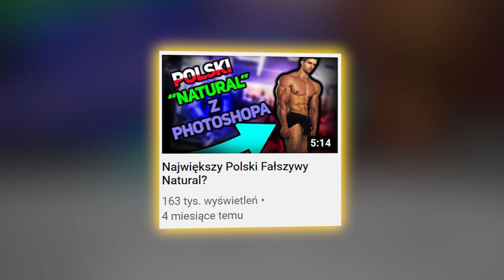Kiedy INSTAGRAM Spotyka RZECZYWISTOŚĆ...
W materiale podaję przykłady jak bardzo sylwetka przedstawiana na instagramie może różnić się od tego jak wygląda na żywo.

0:00 - Intro
0:10 - Zapowiedź materiału
0:53 - gainzdesire
2:13 - Super Shinde
3:33 - Sergi Constance
4:46 - Saker WK
5:56 - Calum von Moger
6:38 - Podsumowanie sylwetki na instagramie vs w rzeczywistości

♦ Montaż ► Dominik Baran